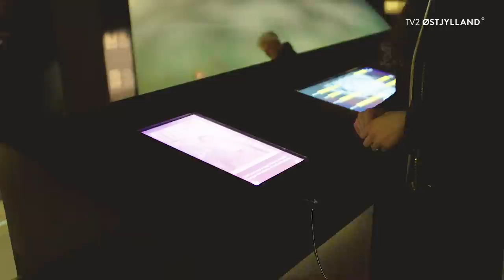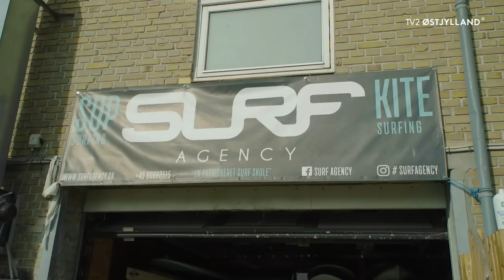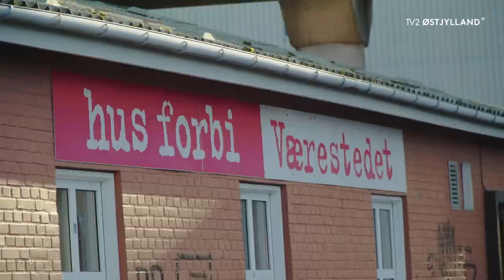14 ting at lave i Aarhus - Things to do in Aarhus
Aarhus har mange spændende oplevelser, seværdigheder og attraktioner at byde på. Er du turist i Aarhus, eller ved du bare ikke hvad du skal se eller opleve i byen? Så får du her en liste med de vigtigste must sees for både turister og aarhusianere. Vi giver dig 14 ting at lave i Aarhus.

(English below)

Vi har udvalgt 14 steder i Aarhus og placeret dem i en tilfældig rækkefølge:

1. Moesgaard Museum
På Moesgaard Museum kan du opleve arkæologi og læren om mennesket helt fra begyndelsen. Som en fast del af Moesgaard Museum kan du opleve Grauballemanden.
Pris: 160 kr. pr. voksen

2. Green Kayak
Lån en Green Kayak af Surf Agency i 2 timer. Så kan du sejle og padle rundt med pagaj i din miljø-kajak i Aarhus Bugt og Aarhus Havn. Måske du endda når helt op til Følle Strand eller ned til Moesgaard Strand?
Pris: Gratis (hvis du samler affald)

3. Den Gamle By
Er du til gammeldags bindingsværk, traditionel mad og gammel dansk historie, kan du gå på opdagelse i Den Gamle By - en dansk købstad fra de historiske perioder 1864, 1927 og 1974. Kig bl.a. forbi i julen, hvor Den Gamle By byder på jul i gamle dage.
Pris: 150 kr. pr. voksen

4. Godsbanen
Godsbanen rummer udstillinger, teater, oplæsninger, koncerter og markeder. Du kan også være kreativ på nogle af de mange værksteder og workshops, eller få lidt godt at spise.
Pris: Gratis (30 kr. pr. person for brug af værksteder)

5. Marselisborg området
Området byder bl.a. på Dyrehaven, lystbådhavnen og Marselisborg slot, som ligger i skønne grønne omgivelser ved Marselisskoven (også kendt som Marselisborg Skovene).
Pris: Gratis

6. Poverty Walk
Kom med en hjemløs på rundtur gennem Aarhus og oplev Smilets By fra en lidt anden vinkel. Poverty Walk er helt sikkert en af de lidt alternative ting at lave i Aarhus.
Pris: 99 kr. pr. person

7. ARoS
Aarhus Kunstmuseum (ARoS) er et museum, der ligger i Aarhus centrum. Her er skiftende udstillinger, men man kan altid tage en tur op i Your Rainbow Panorama (blandt aarhusianerne kaldet Regnbuen eller Aarhus Regnbue).
Pris: 140 kr. pr. voksen

8. Aarhus Domkirke
Den gamle katedral er en klassiker, hvis du er turist i Aarhus. Den store flotte kirke har åbent det meste af dagen. Det er muligt at komme op i tårnet af domkirken.
Pris: Gratis (20 kr. pr. voksen for at komme op i tårnet)

9. Aarhus Ø
Aarhus Ø er en gammel containerhavn, der er lavet om til beboelse. Besøg bl.a. Havnebadet, Isbjerget, Aarhus Lighthouse, Salling tårnet og div. bygninger af Bjarke Ingels.
Pris: Gratis

10. Tivoli Friheden
Tivoli Friheden er en forlystelsespark i Aarhus. Udover at prøve forlystelser kan du også besøge parken til Fed Fredag (koncerter) eller div. højtider som fx Halloween ligesom i videoen her.
Pris: Entré 135 kr. pr. person over 90 cm.

11. Shopping
Der er en masse gode steder at shoppe i Aarhus - fx. strøget, latinerkvarteret eller nogle af de mange stormagasiner som Bruuns Galleri, Salling og Magasin m.fl.
Pris: Op til dig

12. Botanisk Have og Væksthusene
Besøg den smukke park, den store legeplads eller det eksotiske drivhus med en masse smukke blomster - alt sammen helt gratis!
Pris: Gratis

13. Brætspilscafé
En café hvor du kan spille alverdens brætspil. Find caféerne og deres mange spil på Vestergade 58A eller Fredensgade 38.
Pris: 30 kr pr. person for spilleje

14. Street Food
På Aarhus Street Food ved Rutebilstationen kan du gå på kulinarisk opdagelse blandt de mange madboder og smage lækker mad fra hele verden.
Pris: Gratis entré

Har vi fået de bedste oplevelser og seværdigheder med listen over ting at lave i Østjyllands hovedstad Aarhus? Eller synes du, flere aarhusianske attraktioner bør tilføjes? Fortæl os i en kommentar herunder.

Here's a list of all the must see things in Aarhus. In this list we review the top things to do in Aarhus in an unordered list.

1. Moesgaard Museum
2. Green Kayak
3. The Old Town (city museum)
4. Godsbanen
5. Marselisborg area
6. Poverty Walk
7. ARoS (Art museum)
8. Aarhus Cathedral
9. Aarhus Ø (City area)
10. Tivoli Friheden (Roller Coaster park)
11. Shopping
12. Botanical Garden and Greenhouses
13. Board games Café
14. Street Food (Food market)

PSST: If you are a foreigner, there are subtitles available in English.

Når du har set denne video, ligger der heldigvis endnu flere serier og videoer klar til jer på vores YouTube-kanal.